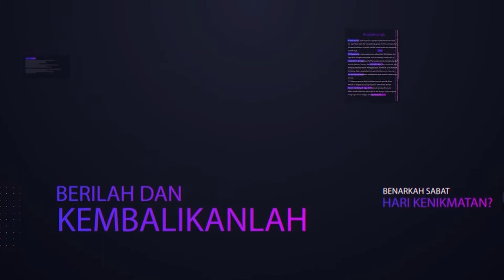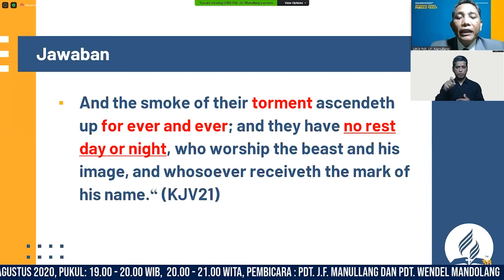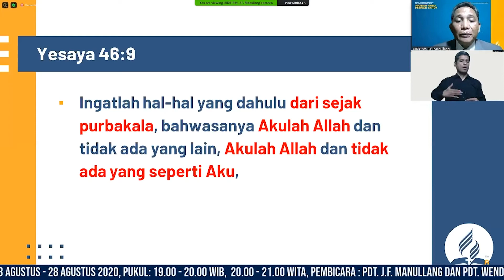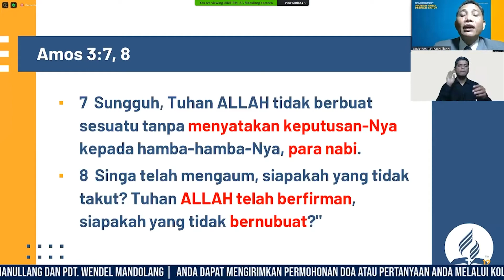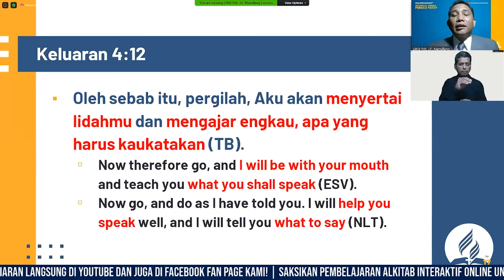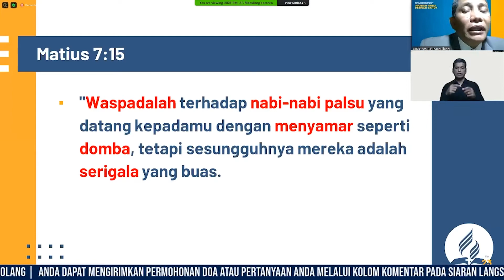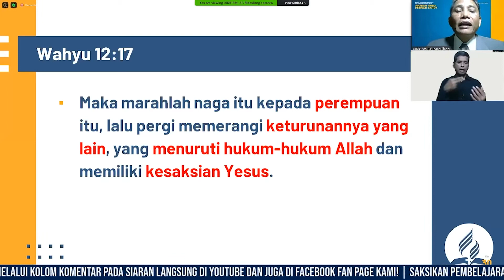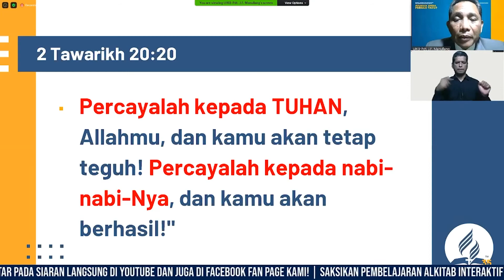20. KARUNIA NUBUATAN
Akun ini dikelola oleh Departemen Komunikasi Uni Indonesia Kawasan Barat.